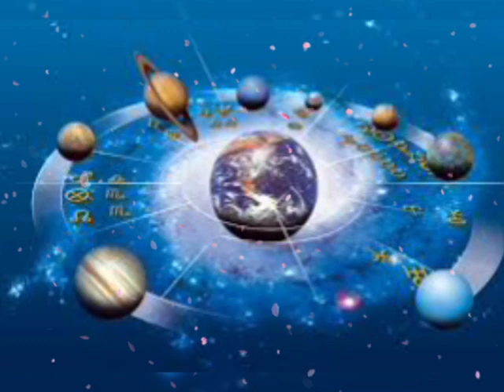Tula Rashi 13 August | Aaj Ka Tula Rashifal | Tula Rashi 13 August 2020 जय माता दी।जय माता लक्ष्मी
aaj 13 august tula rashi
tula rashi aaj ka rashifal
13 august tula rashifal
13 august ka tula rashi
aaj 13 august ka tula rashifal
tula rashi ka rashifal
aaj ka rashifal 13 august 2020
Today rashifal
tula Rashifal 13 august 2020
13 august tula rashi
tula rashi 13 august 2020
Dainik Rashifal
आज का तुला राशि
Tula rashifal
13 august 2020 ka tula rashifal
aaj ka tula rashifal 13 august 2020
Dainik Rashifal
Horoscope
Astrology
13 अगस्त तुला राशि
आज का राशिफल तुला राशि
तुला राशिफल